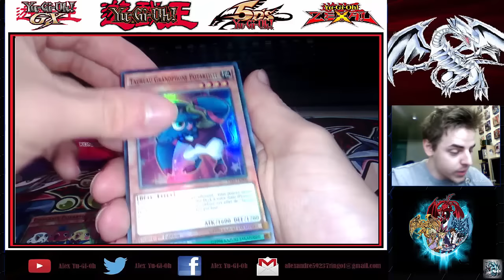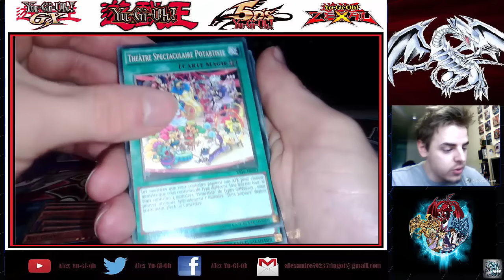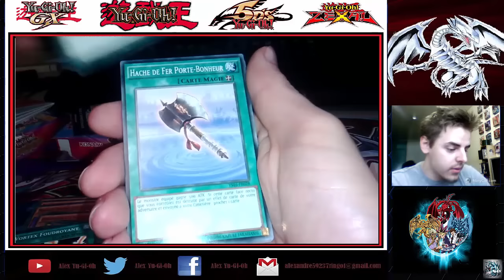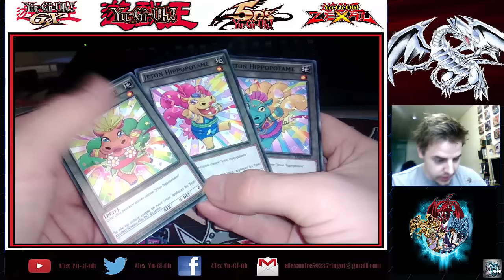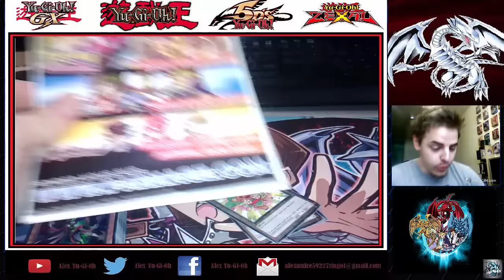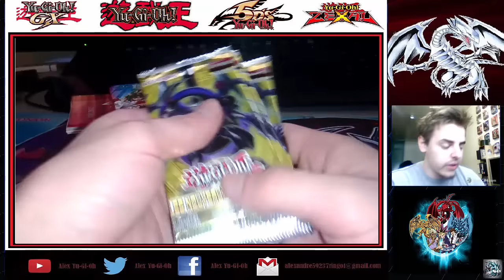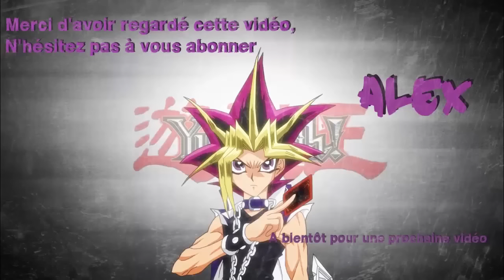Yu-Gi-Oh! / Ouverture Deck de Démarrage YUYA / [FR]